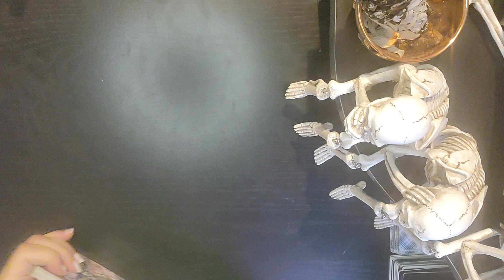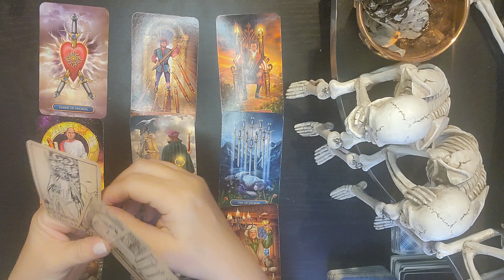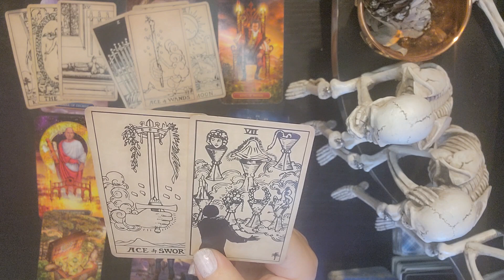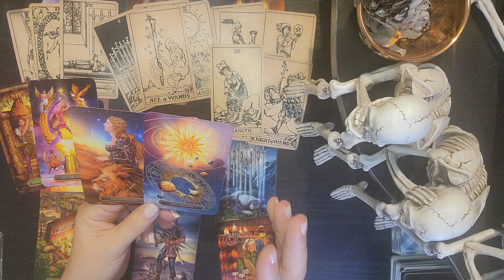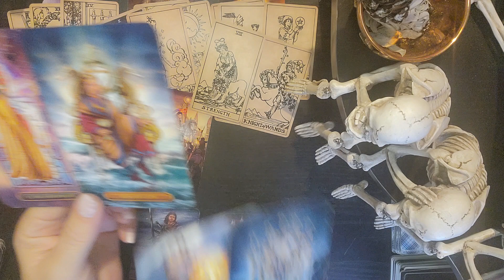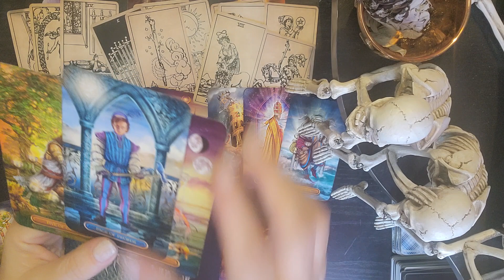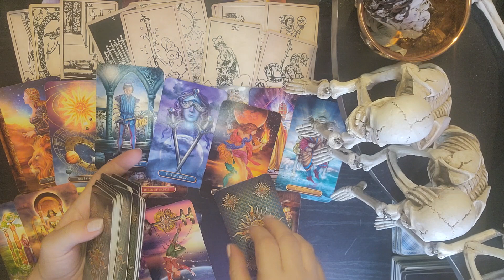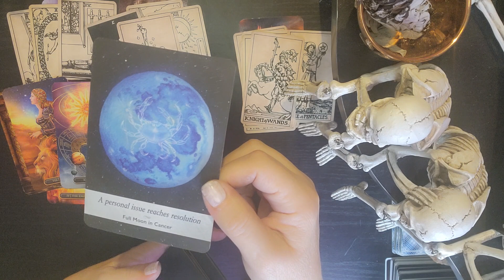PISCES ❤️ FEBRUARY ♓. THIS PERSON KEEPS THINKING ABOUT YOU